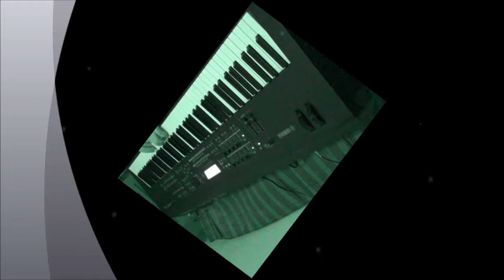Never Let You Go - Justin Bieber - Electric Piano Instrumental - Howard J Foster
Never Let You Go - Electric Piano Instrumental performed and arranged by Howard J Foster.  Original song written by Justin Bieber, Bryan-Michael Cox, and Johntá Austin.